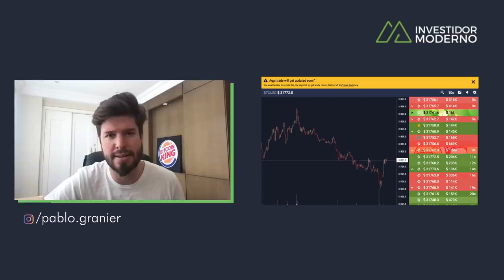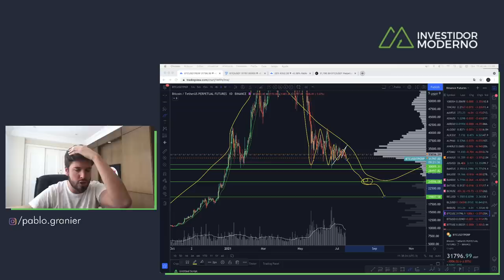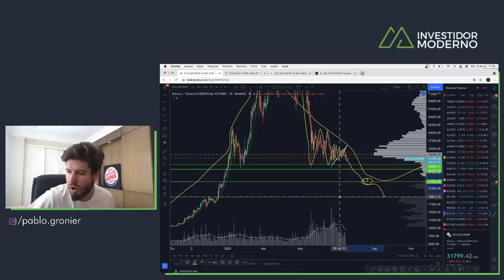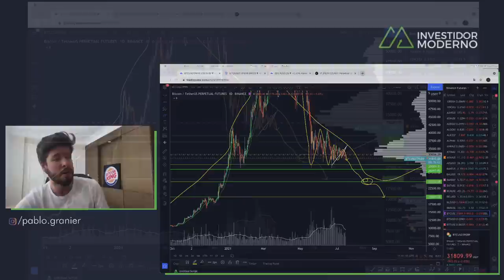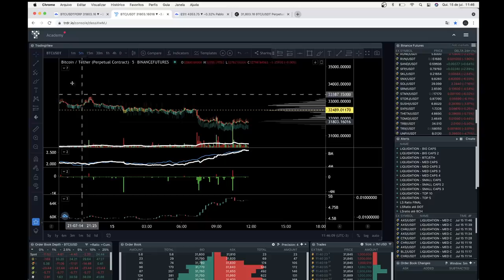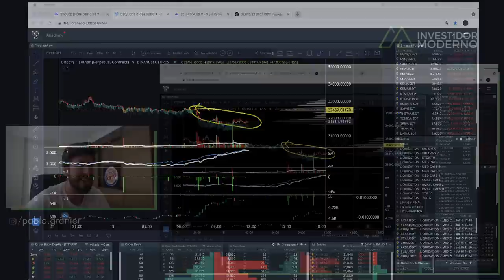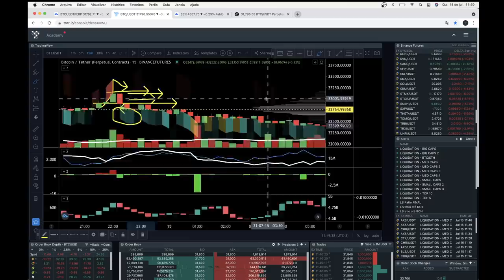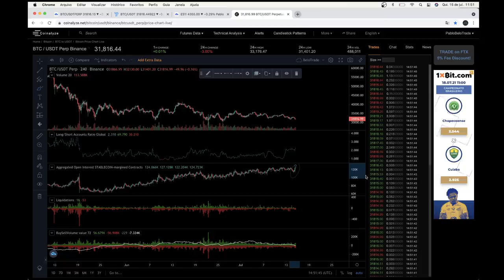BITCOIN EM QUEDA: AGORA VAI? + BONS PONTOS DE COMPRA - Análise Técnica/Sentimento 15/07